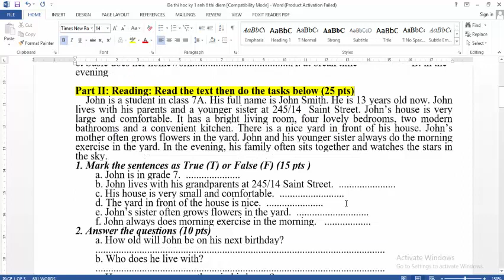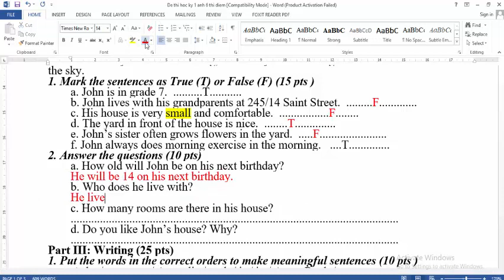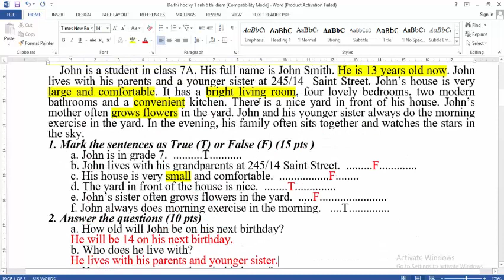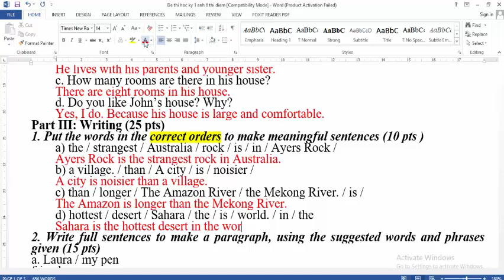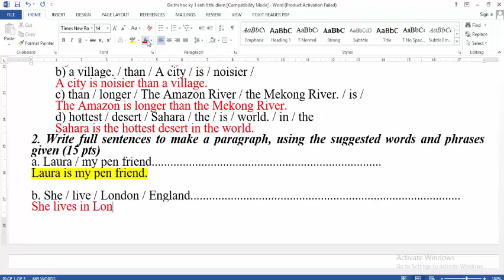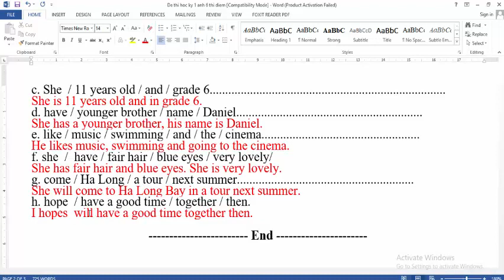TIẾNG ANH 6 THÍ ĐIỂM (Giải đề thi HK1 2020-2021) Đề số 12